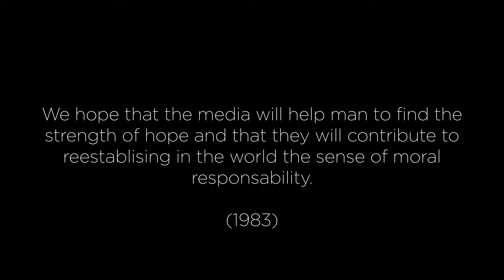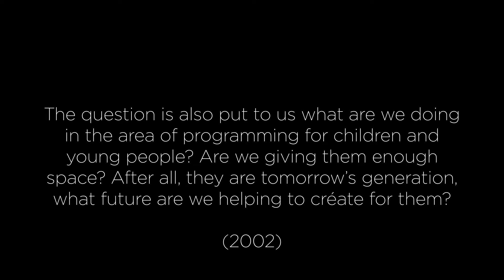A giant of Catholic communication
Hommage à Robert Molhant